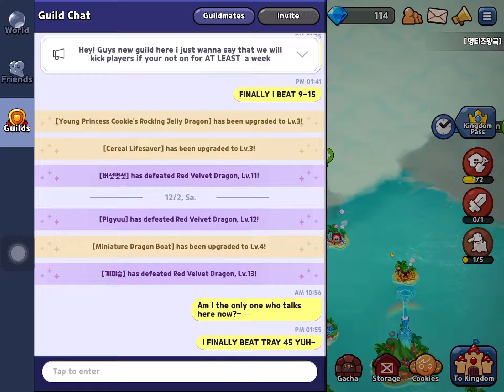PV BOUTTA COME HOME YUHH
Ignore the boring end ;-;